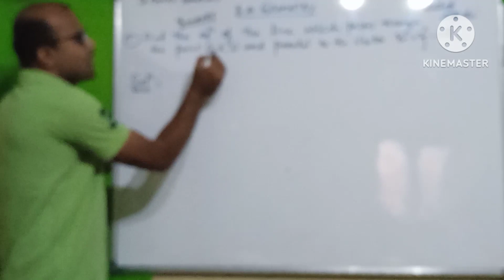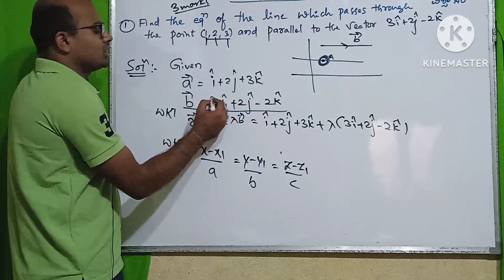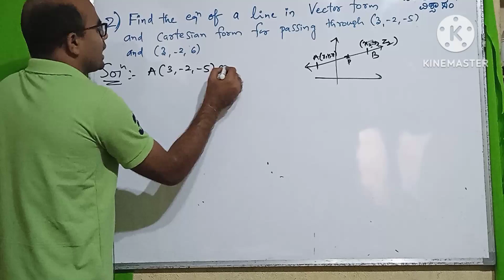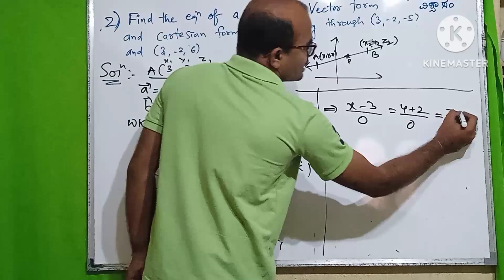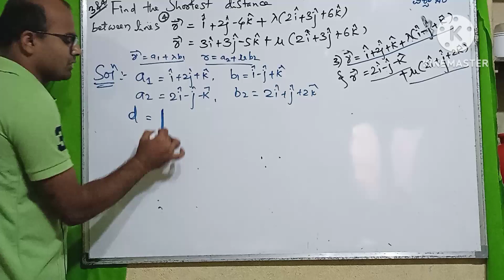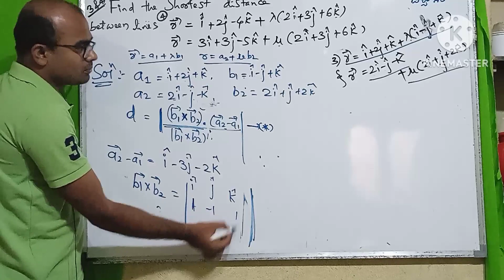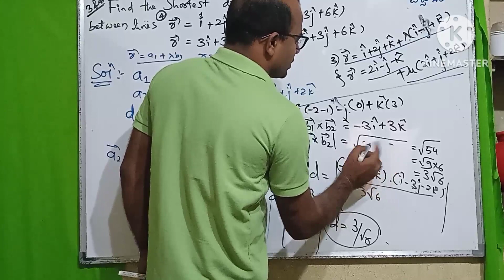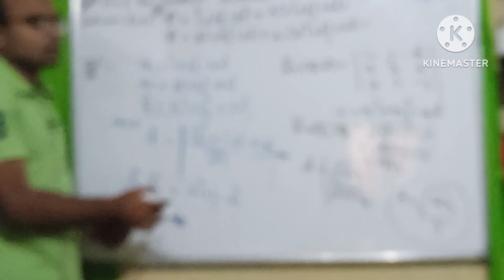Class 12||Mathematics|| Three dimensional Geometry 3 Marks Video|| "ವಿವೇಕ ವಿಶ್ವಾಸಂ"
Important questions Of Part B for the mid Term Exam is discussed.